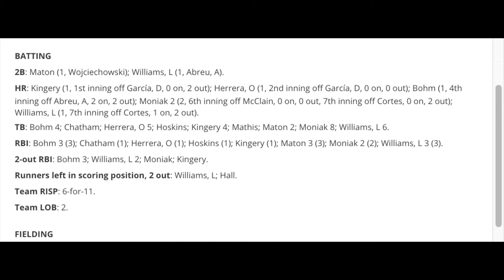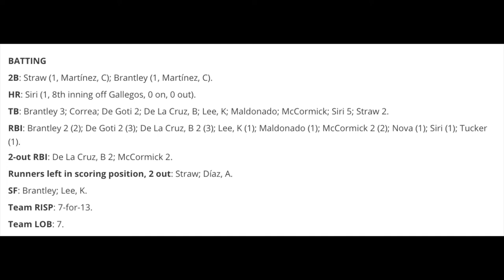White Sox, the BEST team in AL?! Astros and Phillies Blow out Yankees and Cardinals